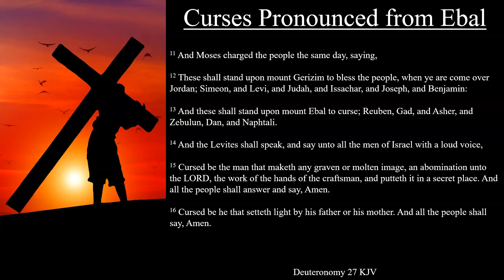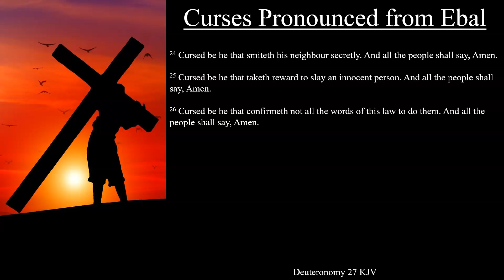Deuteronomy 27:11-26 KJV | Curses Pronounced from Ebal